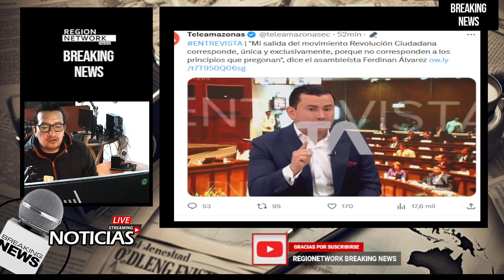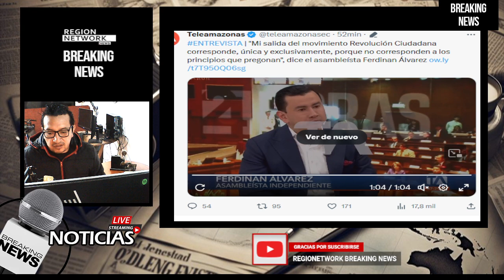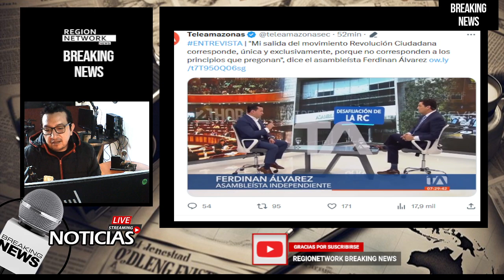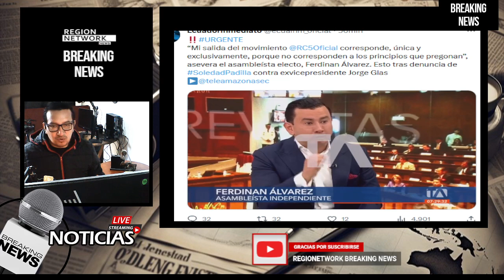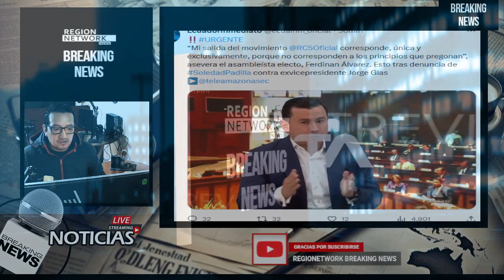¡FERDINAN ALVAREZ CANTA TODA LA VERDAD Y TEME POR SU VIDA ACUSANDO A GLAS!'